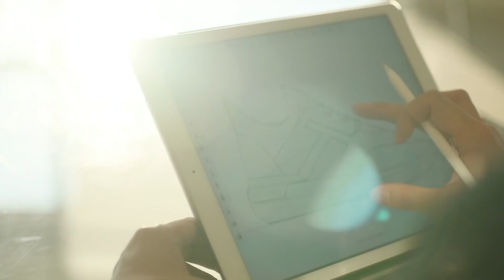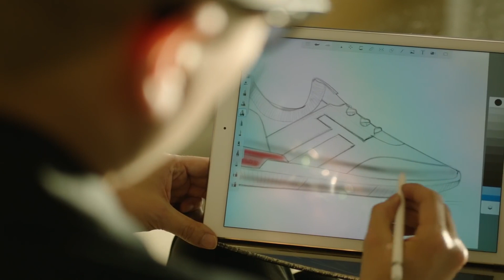Tod's No Code - Innovation "Shoeker" | ARMENAK | CHAUSSEUR DE LUXE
C’est en lançant en Hiver 2018 sa gamme No_code, que Tod’s a décidé de se joindre à l’aventure de l’innovation de la basket. La création de la « Shoeker » (union entre shoe et sneaker) est le parfait exemple de l’alliage de savoir-faire traditionnels et de technologie.